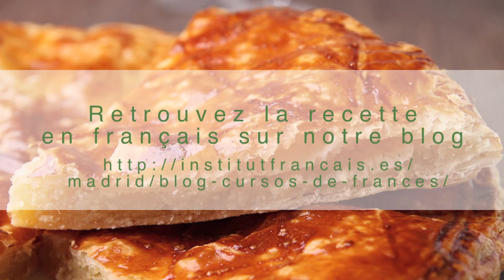Receta francesa, la "Galette des rois"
por una Chef pastelera, alumna del Institut français de Madrid